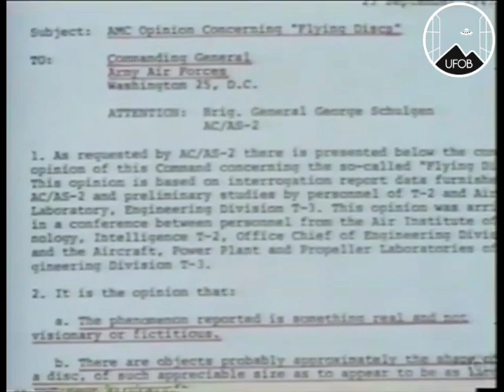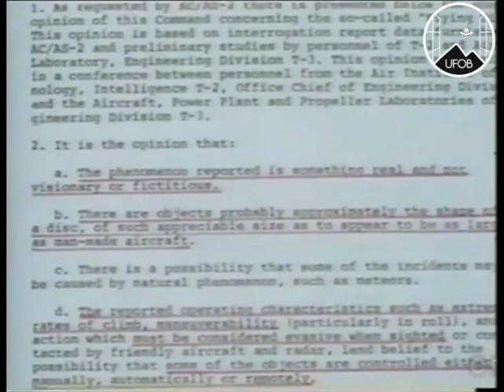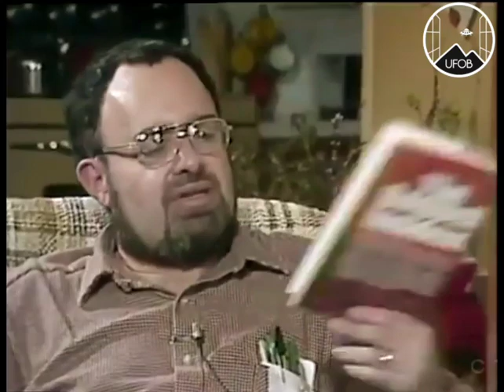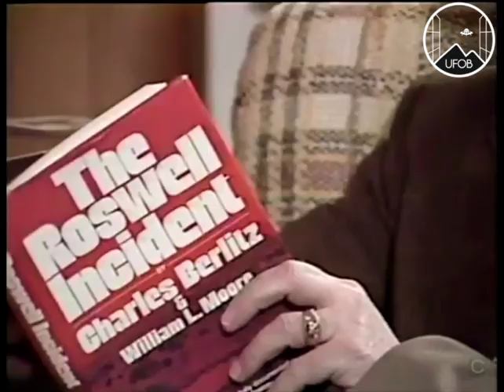1981 🇺🇸 UFOB [EDIT] Vintage interview with nuclear physicist Stanton Friedman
More than this cannot be found unfortunately. So it cuts off at the 8:50 mark.